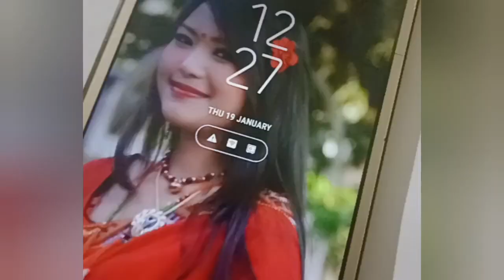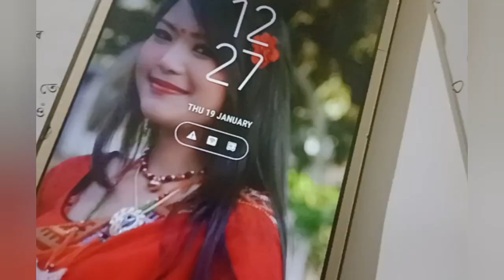ছুটিঙ নকৰা সময় খিনিত মই কি কৰোঁ। পঢ়ি থকা সময়ত টোপনি ধৰিলে কি কৰিব লাগে।